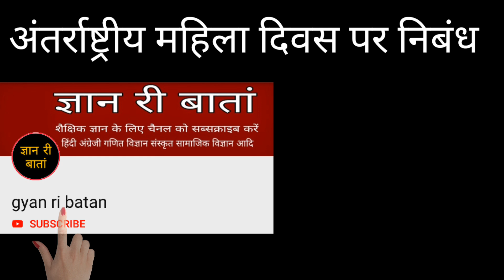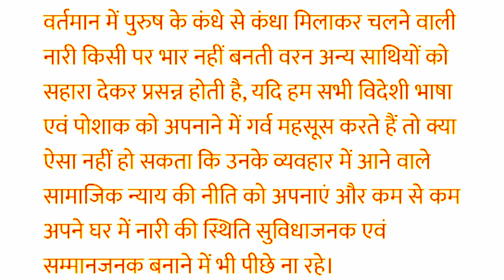essay on international womens Day।। अंतर्राष्ट्रीय महिला दिवस पर निबंध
About channel

धन्यवाद

# international women's Day # essay # gyanribatan